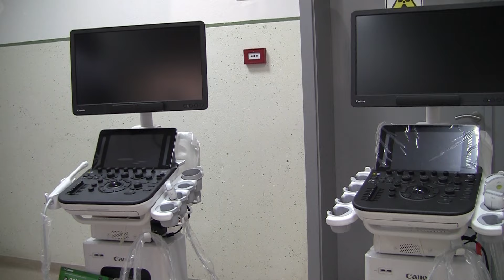Dom zdravlja Gračanica kontinuirano radi na nabaci nove opreme i angažovanju potrebnih kadrova